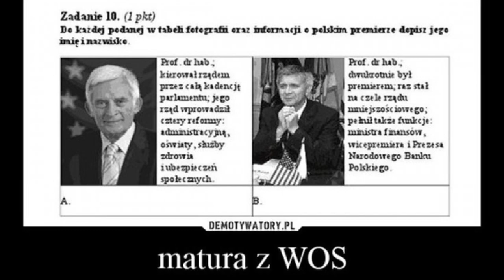Powtórka: kto jest kim w Unii Europejskiej (matura 2019 WOS)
Integracja europejska - powtórka do matury 2019 z wiedzy o społeczeństwie.

Filmik przygotowany przed członków Przedstawicielstwa Regionalnego Warszawa - Stowarzyszenie Forum Młodych Dyplomatów